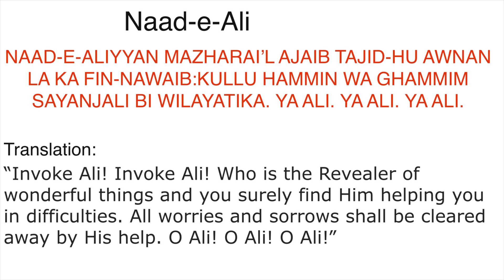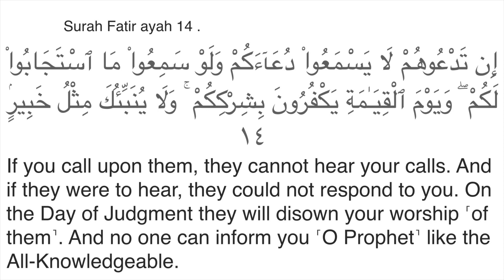NAAD-E-ALI is SHIRK ll English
prayer # interview expose apostate prophet messenger ali peace # sunnah quran masjid salah mosque.